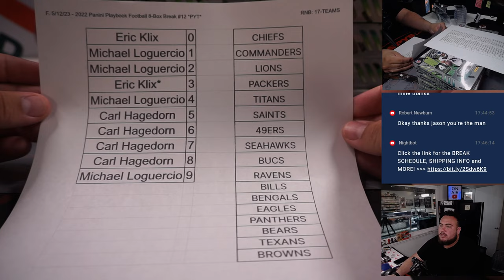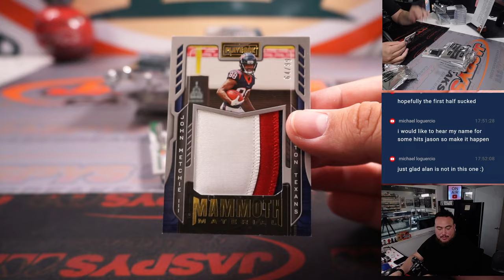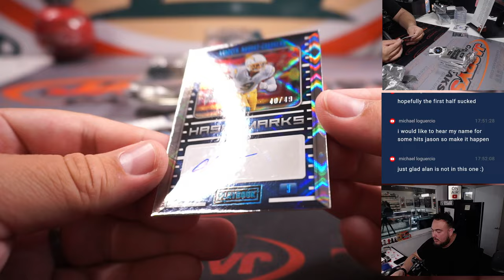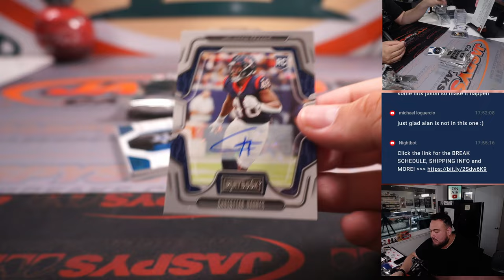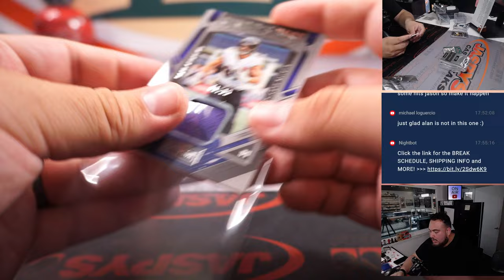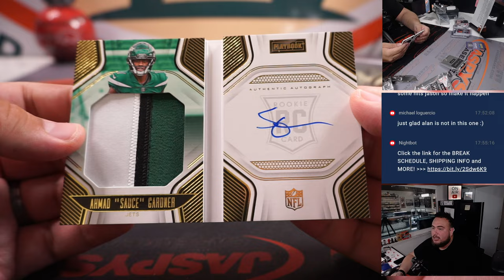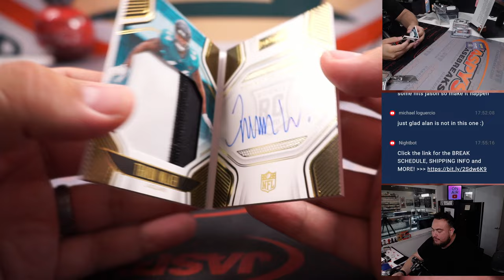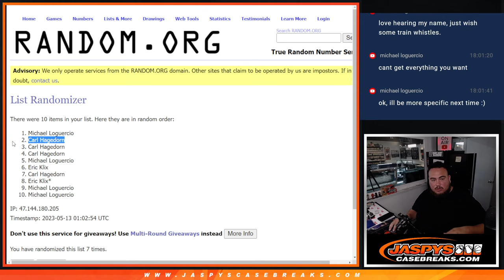F. 5/12/23 - 2022 Panini Playbook Football 8-Box Break #12 *PYT*